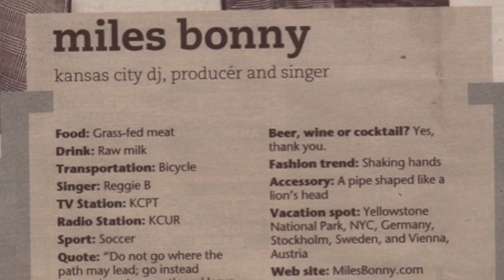Miles Bonny EPK [vocals & horn]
// 2011
Google Miles Bonny and explore

Thanks to Robert Winter and MPM for use of the primary video clips.
Additional video clips shot by GrockHouse Wiring
Original Lumberjack Soul video shot by Robert Winter
Miles Bonny EPK hand drawn logo by Brett Millard